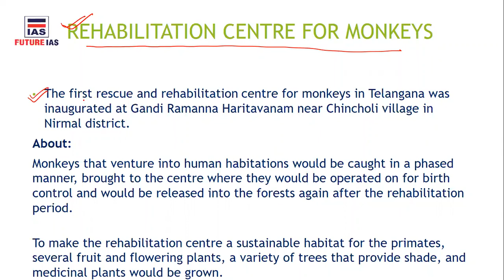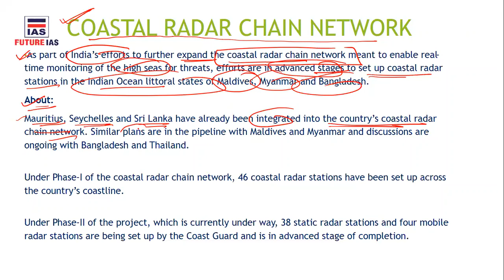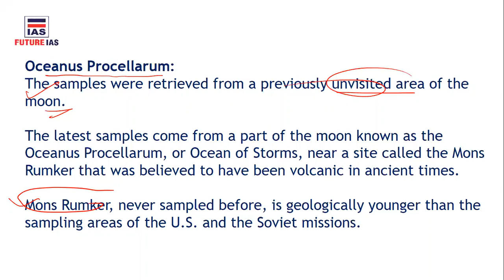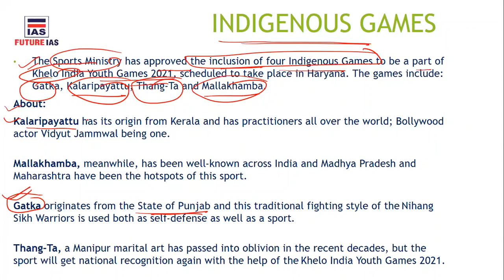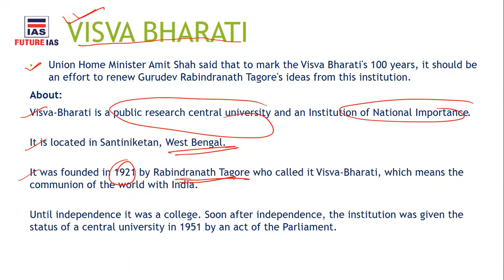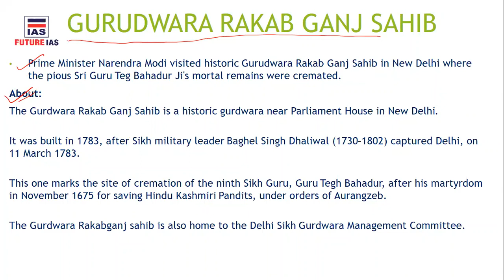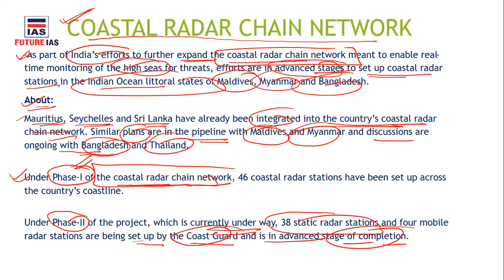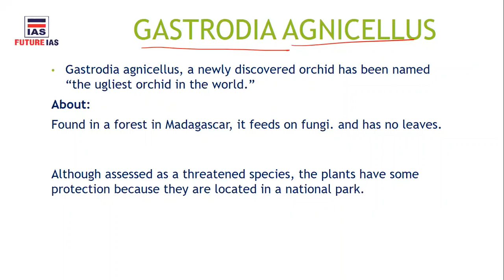Current Affairs | 21 December 2020 | Future IAS Classes | UPSC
Online UPSC Classes
Online Daily News
Civil Services Aptitude Test
Civil Services Examination

online ias coaching in delhi